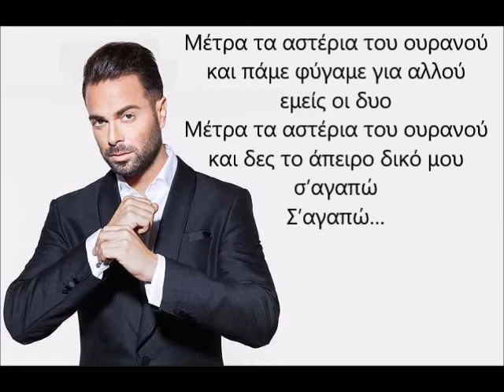Μέτρα Τ' Αστέρια - Ηλίας Βρεττός (Lyrics)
Στίχοι: Χριστόδουλος Σιγανός
Μουσική: Χριστόδουλος Σιγανός
Άλμπουμ: Μέτρα Τ' Αστέρια

Προσοχή!: Το βίντεο δεν προορίζεται για παραβίαση πνευματικών δικαιωμάτων . Το ακουστικό περιεχόμενο δεν μου ανήκει. Ακόμα, δεν προορίζεται για δικό μου κέρδος αλλά για διασκέδαση. Δεν είμαι κύριος πνευματικών δικαιωμάτων των φωτογραφιών ούτε του ήχου, είναι από το διαδίκτυο.

Στίχοι:
Όταν μιλάνε τα μάτια τα λόγια περισσεύουν
Όταν μιλάνε οι πράξεις οι εικόνες δραπετεύουν
Κάτσε να δεις που θα’ρθω και θα σου φτιάξω τη μέρα
Κάτσε να δεις θα πετάς με δύο φιλιά στον αέρα

Μέτρα τα αστέρια και θα δεις πόσες χιλιάδες «Σ’αγαπώ» εγώ θα πω
Μέτρα την άμμο και θα δεις πόσες ζωές θα είμαι δίπλα σου εγώ
Μέτρα τα αστέρια του ουρανού και πάμε φύγαμε για αλλού εμείς οι δυο
Μέτρα τα αστέρια του ουρανού και δες το άπειρο δικό μου σ’αγαπώ
Σ’αγαπώ… Τρελά σ’αγαπώ… Σ’αγαπώ…

Μες τη ρουτίνα της μέρας εσύ η αναπνοή μου
Κι όλες τις δίσκολες ώρες η μόνη δύναμη μου
Κάτσε να δεις που μπορεί να γίνω ο κόσμος δικός μας
Τι είναι ο έρωτας, τι, αν δεν το ζούμε οι δύο μας

Μέτρα τα αστέρια του ουρανού…